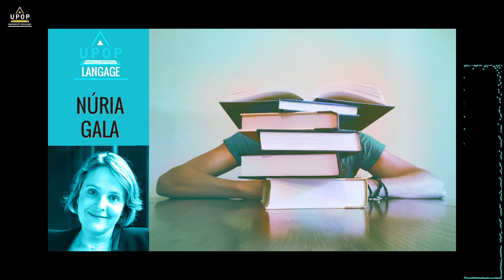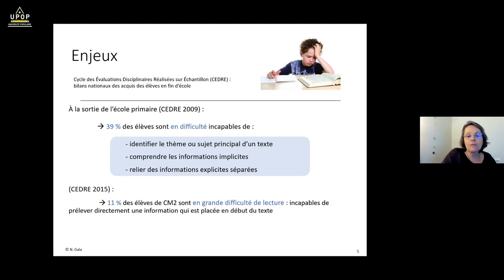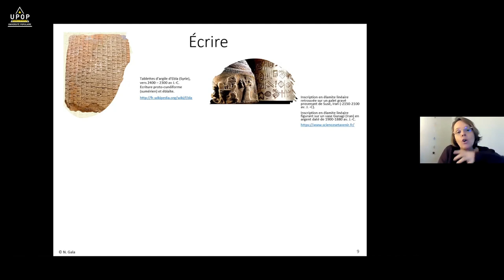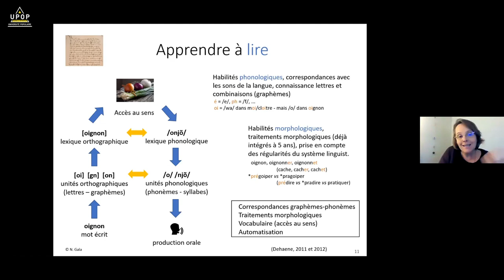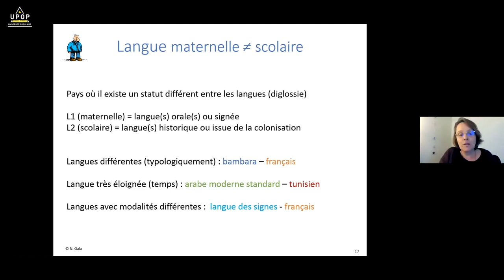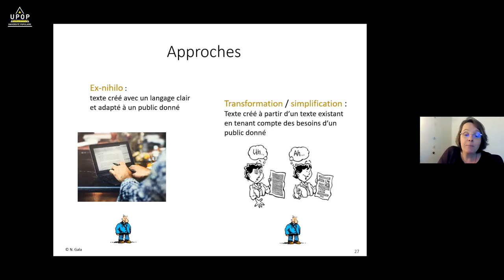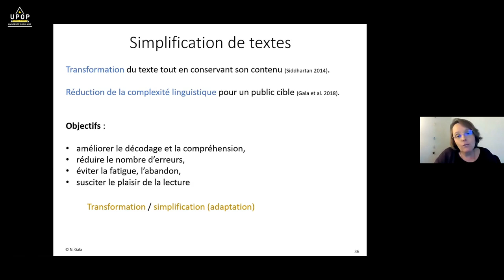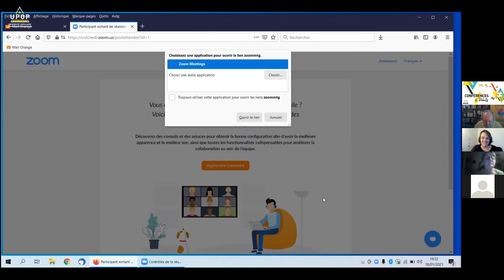Núria GALA - Vaincre les difficultés de lecture et compréhension de textes